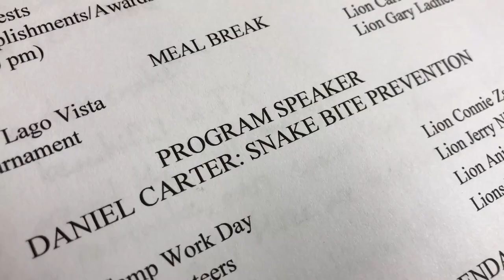SNAKE SAFETY - Bite Prevention, Protocol, Snake Management, and Myths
I do programs sometimes, this was a good one. I try to promote curiosity, compassion, and coexistence. Lots of people have made memories and overcome fears with the help of my animals.

Footage taken with an iPhone 7 Plus